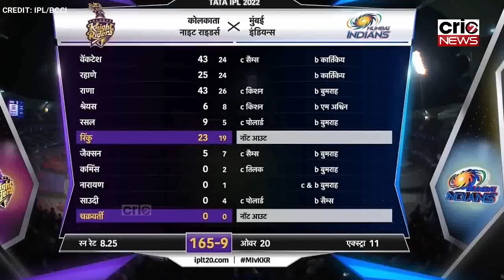MI vs KKR Highlights: कोलकाता की पिक्चर अभी बाकी है… बुमराह के झटकों से उबरकर मुंबई को हराया